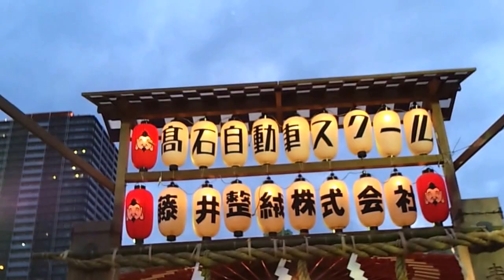２６年今宮戎神社（商売繁盛）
９日の（えびす）商売繁盛、笹もってこい～